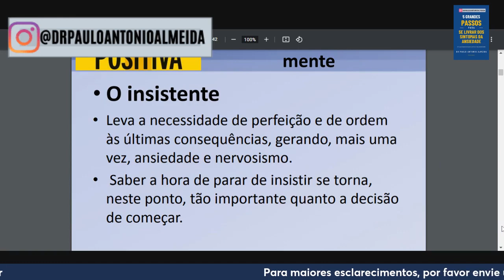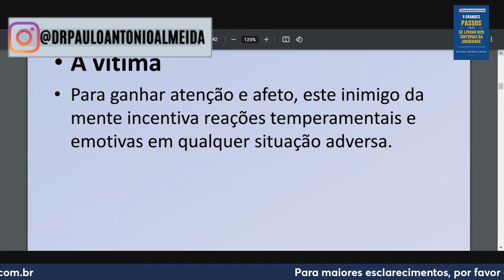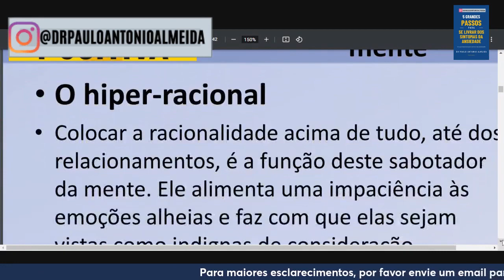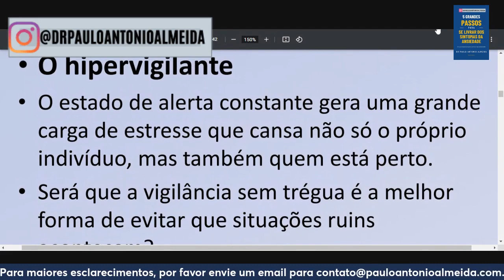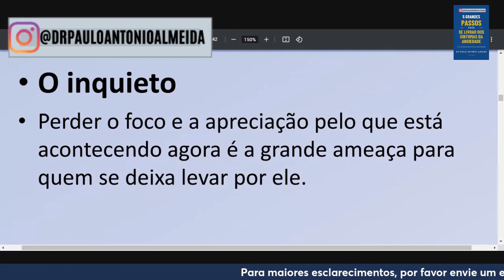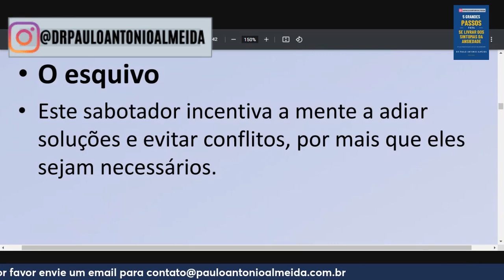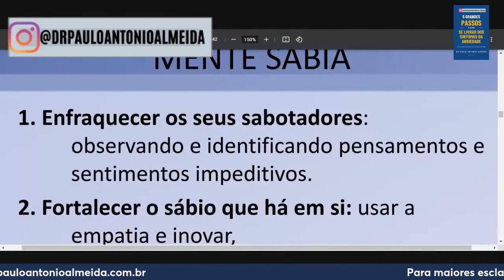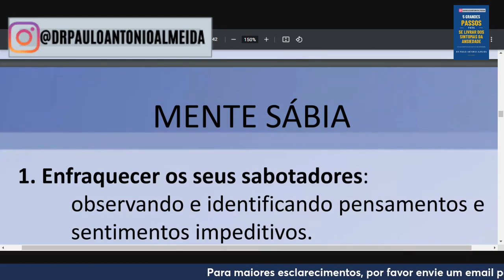10 SABOTADORES DA MENTE QUE AUMENTAM A ANSIEDADE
10 SABOTADORES DA MENTE QUE AUMENTAM A ANSIEDADE
Seja membro deste canal e ganhe benefícios:

CLIQUE NO LINK PARA COMPRAR OS EBOOKS, WORKSHOP ON LINE, E ENTRAR EM CONTATO NO WHATSAPP

Missão
Ser um centro de referência internacional no tratamento da Ansiedade através de fornecer informações e técnicas científicas que eliminem os sintomas da Ansiedade . Ouvir e respeitar a história de vida do cliente e oferecer um tratamento individualizado com intervenções cognitivas e comportamentais para reduzir e eliminar os sintomas da Ansiedade.